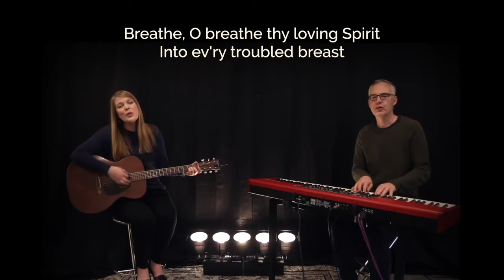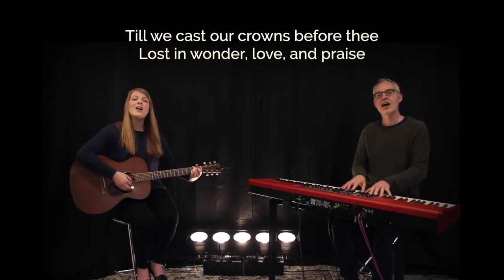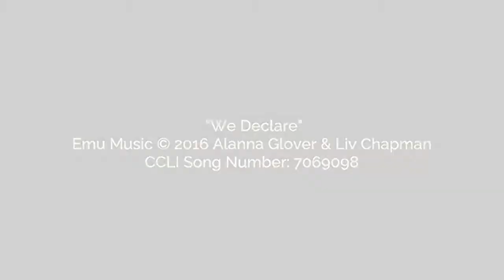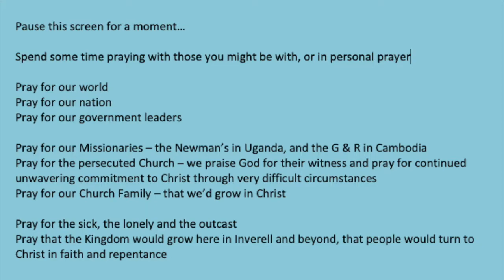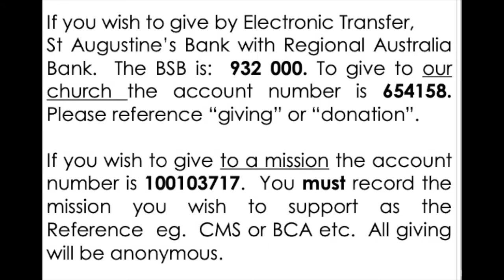Online ministry for 11 September 2022 ver 2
Acts 2:1-13 plus Q & A